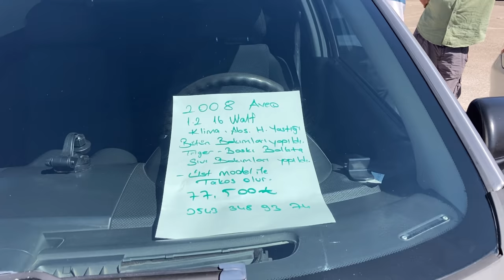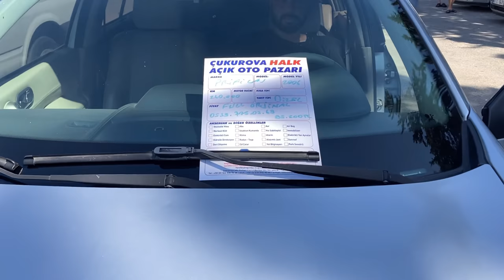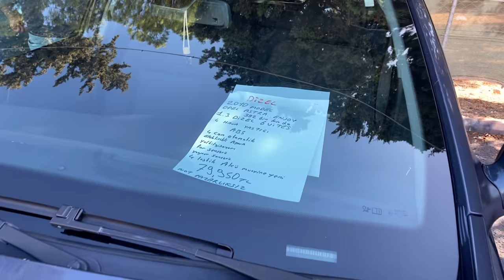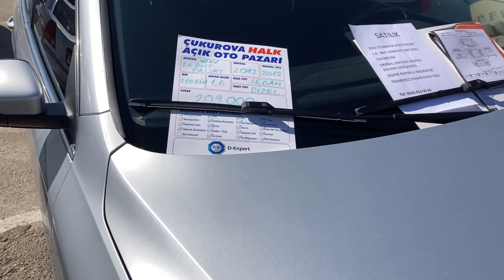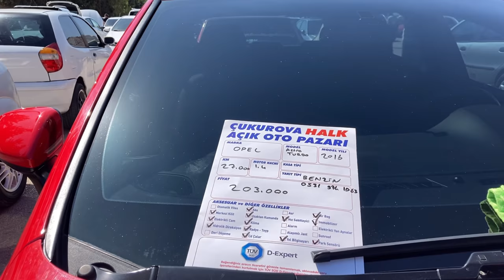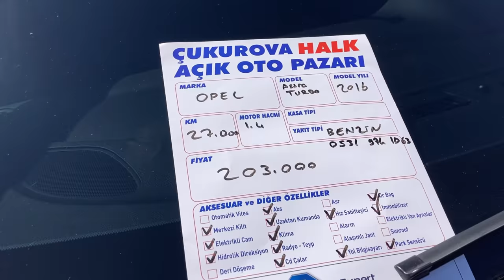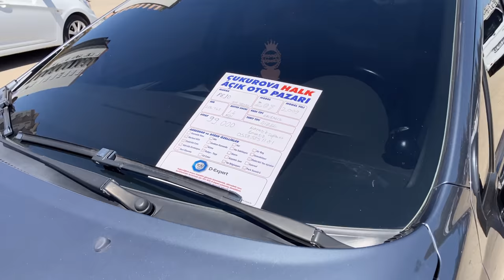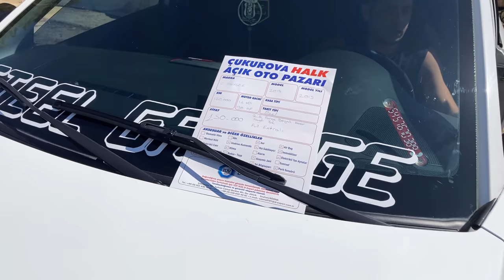YANGIN VAR !!! l Adana Oto Pazarı l 2.El Oto Pazarı l 2.El Araba Fiyatları